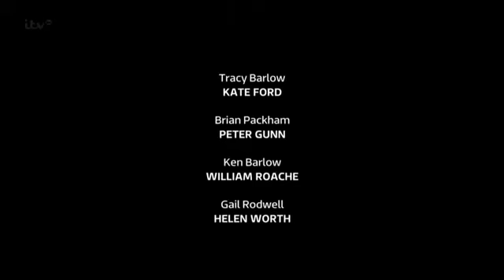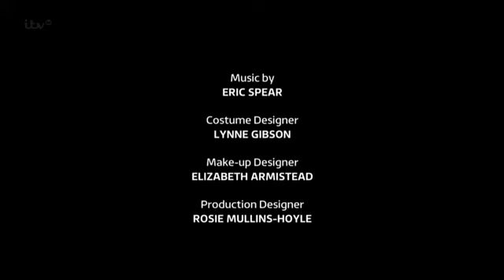CoronationStreet_2015-06-22_HDTV.x264.Prt2-SS